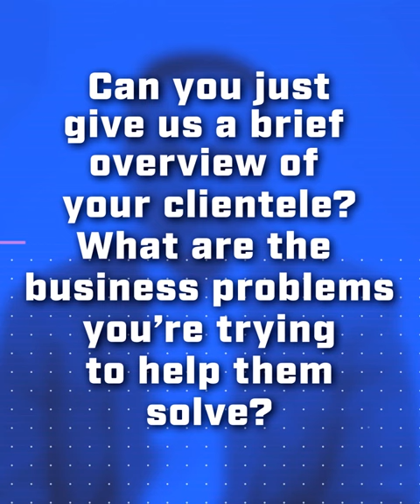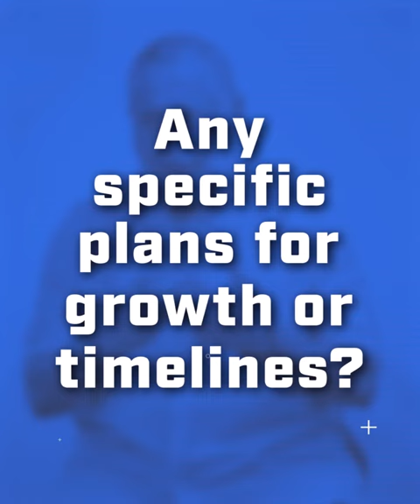OrionStellar: The Game Changer in IT infrastructure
OrionStellar’s Chairman, Rajendra Theagarajah and Chief Operations Officer Nalaka Bandara explain how OrionStellar is positioned to simplify digital infrastructure challenges for local and regional enterprises, helping them to adopt new-age technologies for faster growth.